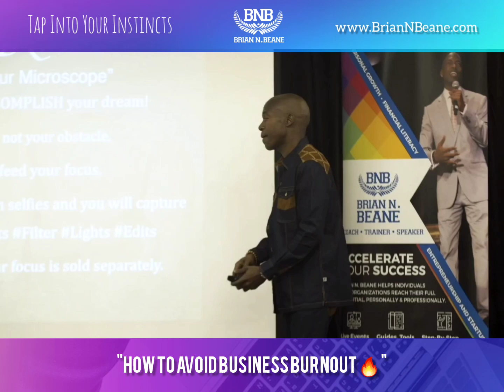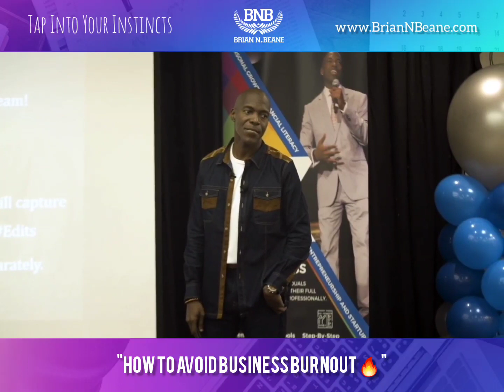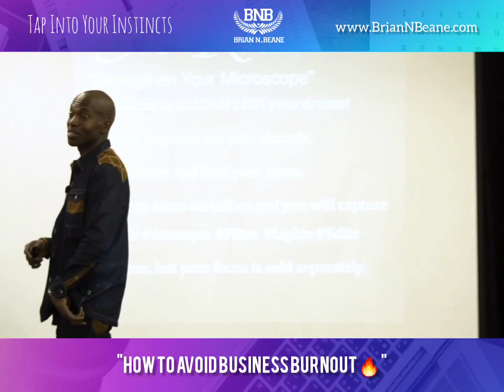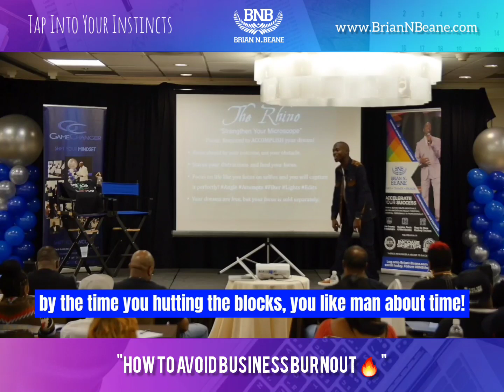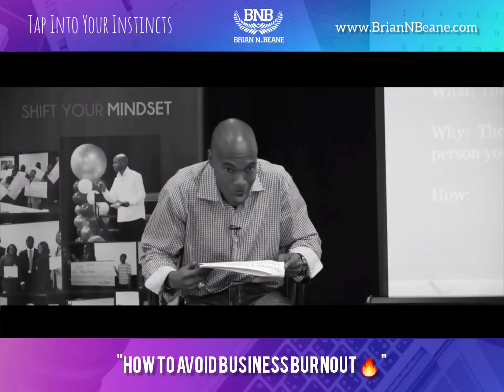Why Your Focus is JUST AS Important as Your Dreams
Brian explains why dreaming is a good thing but FOCUS is what it takes to make them a reality!

1) P.A.Y.S.:  Personal Growth & Self Development Coaching
2) Multi-Level Mastery: Professional Training for Network Marketers
3) The Income Shifter Experience:  Lessons is growing and maintaining wealth